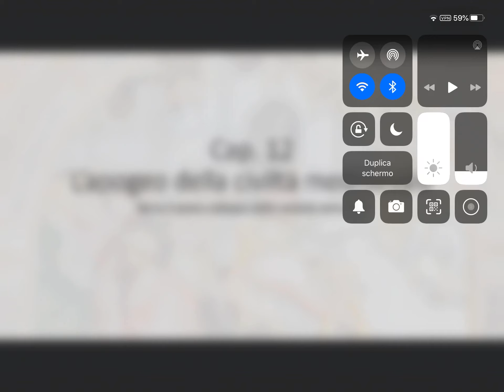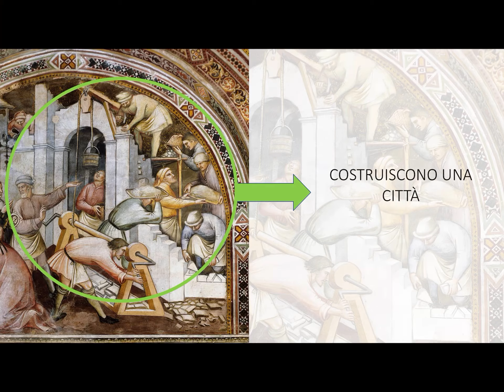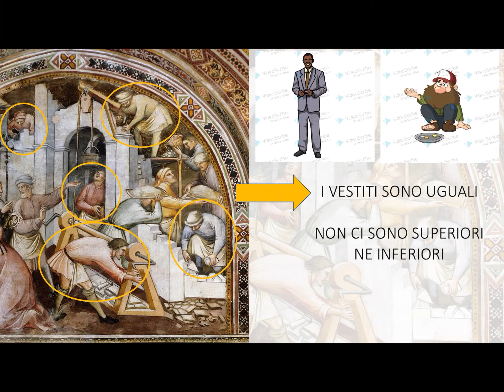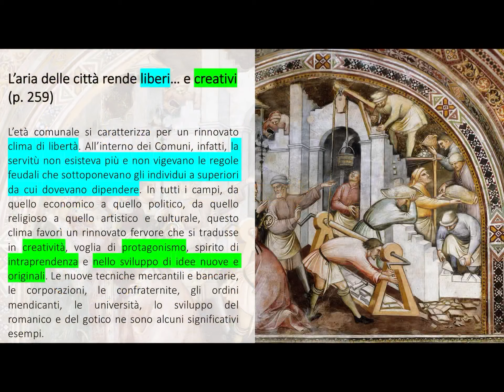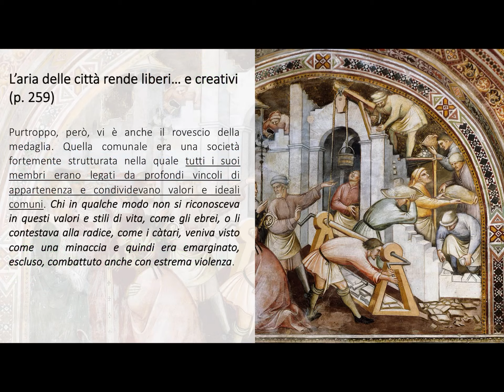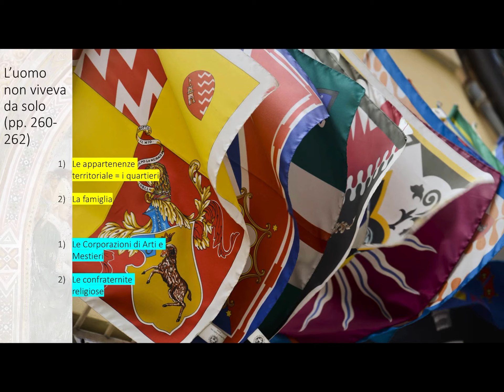Cap. 12.1 - videolezione